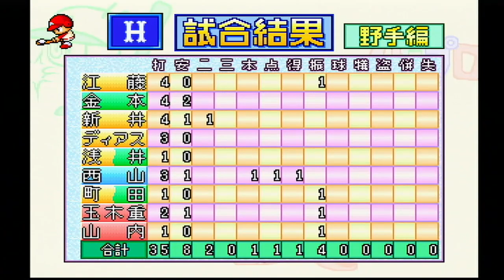『実況パワフルプロ野球'99決定版【観戦モード】#39』中日 vs 広島 その2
【先発】中日 武田 vs 広島 玉木重
【球場】ナゴヤドーム